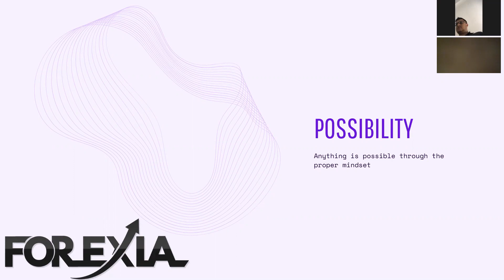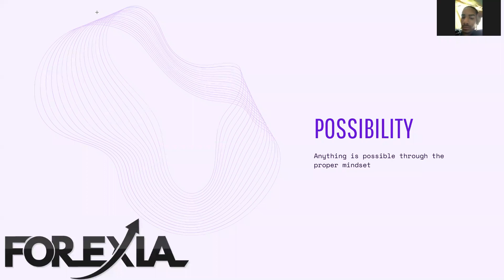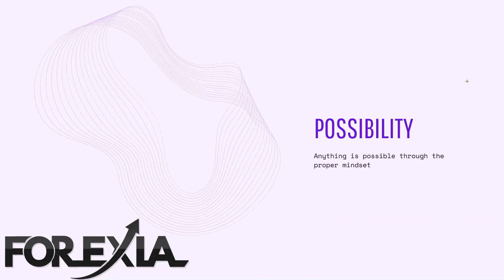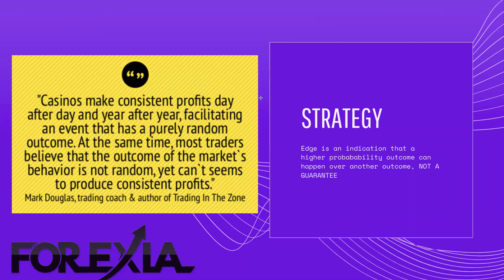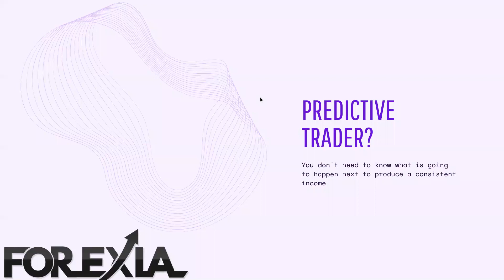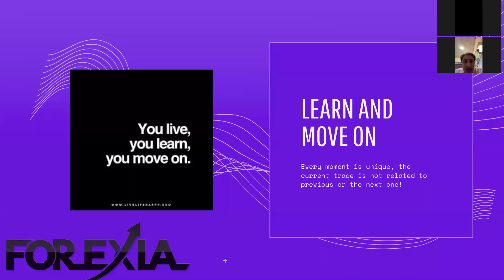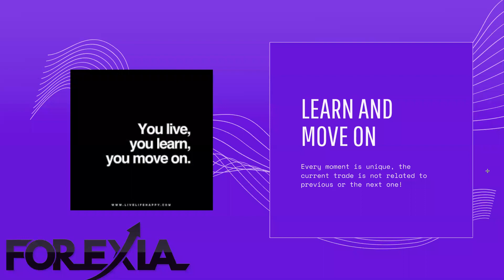tips that can help you become a master in psychology from Mark Douglas.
This man is a true master in his field and I enjoy listening to him, If you don't know him please search more and learn his book " Trading in the zone".
make sure to check Elwin's channel with all other links you might need below:

check out Forexia academy, the most advanced place to learn about forex from zero to hero: